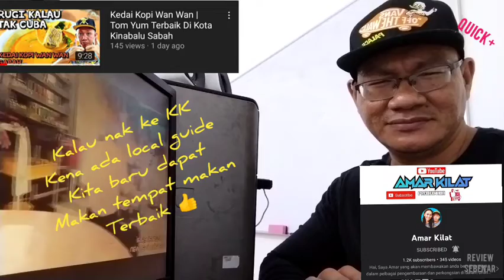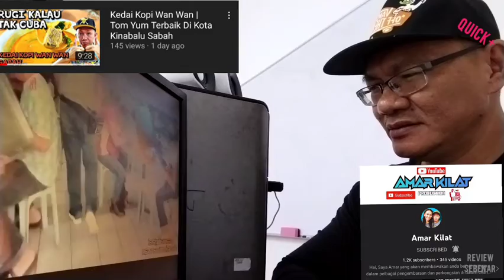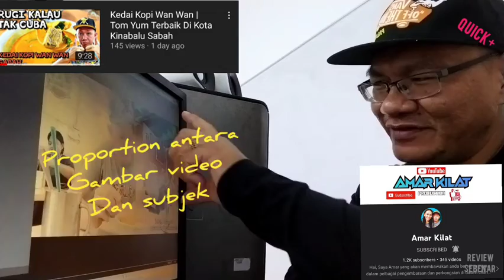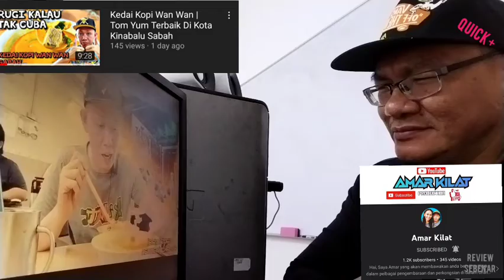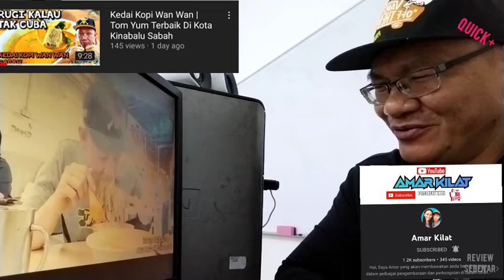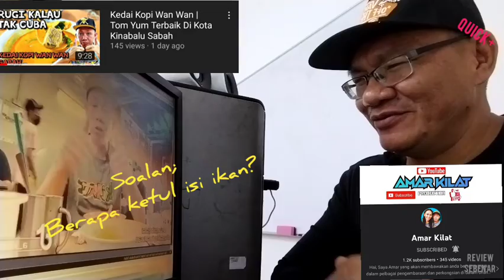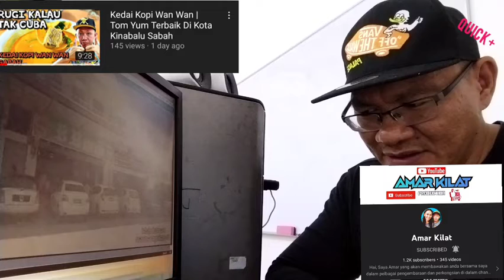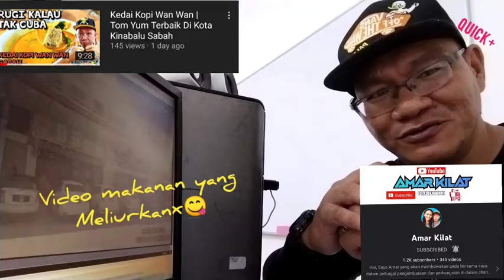QUICK+ EP.234 | REVIEW SEBENAR AMAR KILAT @AmarKilatProduction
REVIEW SEBENAR BERMULA SEKARANG!

HI GUYS!

Back-to-back review sebenar kepada content video @AmarKilatProduction yang bertemakan kolo mee.

cakapbanyaktakguna dan buatapateermenung jommmmm saksikan.